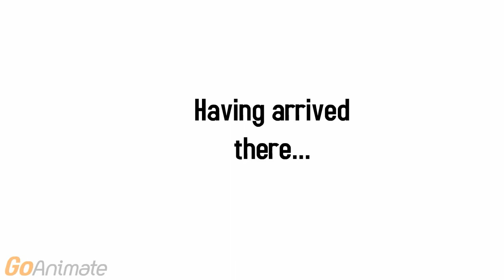The Gang - Independence Day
I am not American, but somehow I had to do this